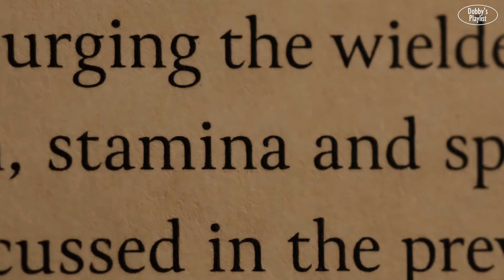🔥이 노래 모르는 사람 있나 | Jessie J (제시 제이) - Thunder (가사/해석/lyrics)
세상의 모든 도비들을 위한 공간

🌷본 채널은 수익 창출을 신청하지 않은 채널입니다
🌷모든 수익은 원저작자에게

MOVIE |
토르: 다크 월드
토르: 라그나로크
어벤져스: 인피니티 워
어벤져스: 엔드게임
토르: 러브 앤 썬더